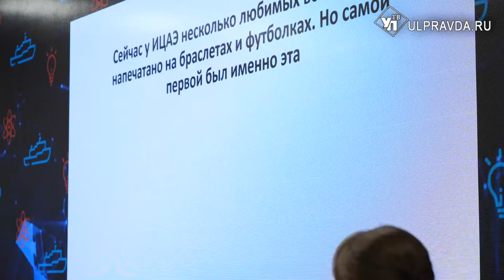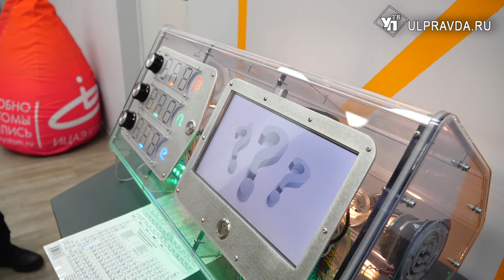Ульяновский информационный центр по атомной энергии отметил 10-летие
За 10 лет больше 120 тысяч участников стали на шаг ближе к языку Эйнштейна,  атомам и изучению процесса эволюции. А начиналось все со скромного пилотного проекта. Сегодня центр пользуется популярностью у молодежи, которая в свою очередь не боится экспериментировать и достигать новых высот.